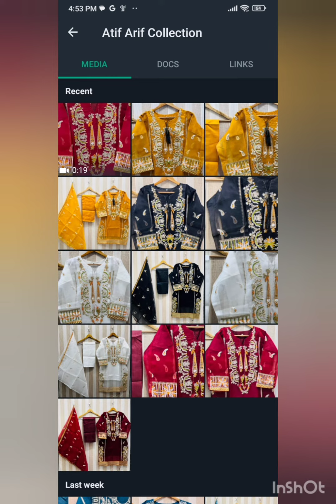🎗 *Fancy Organza Stitched 3pc*▶️ Fabric Organza inner Silk 2600 Rs